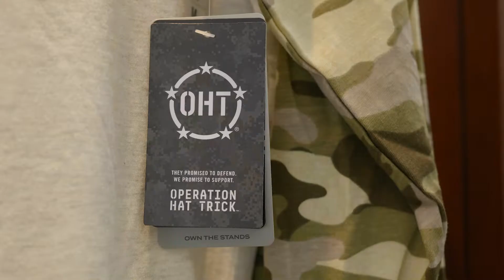University of Tucson Supports Fisher House through Operation Hat Trick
The Tucson Fisher House, a comfort home for veteran families with a loved one getting care at the VA hospital nearby, receives a portion of the proceeds from Operation Hat Trick. Operation Hat Trick is a nationwide organization that fundraises using university logos to help fill in the gaps of care for wounded and recovering veterans. The University of Arizona has received the OHT Excellence in Service Award for two consecutive years, recognizing their support of local military and veterans. Both years the Tucson Fisher House has been the award beneficiary.

Gear is available at the University of Arizona BookStores.